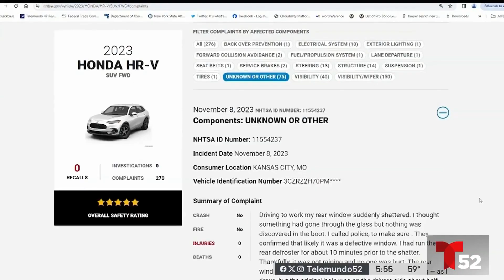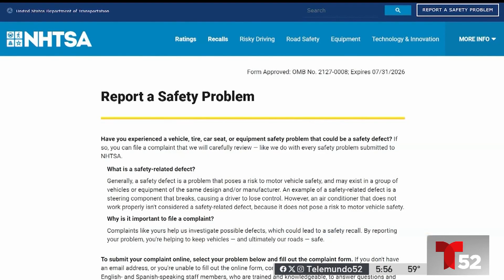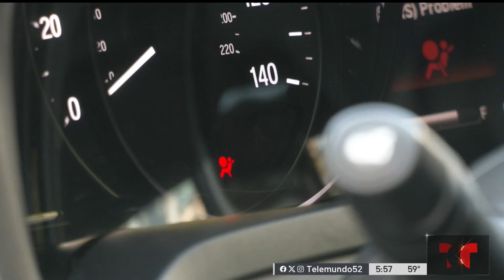Alegan desperfectos con ventanillas de algunos autos Honda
Decenas de consumidores en distintos puntos del país han denunciado que las ventanillas traseras de sus vehículos, de la misma marca y modelo, se rompen inesperadamente.